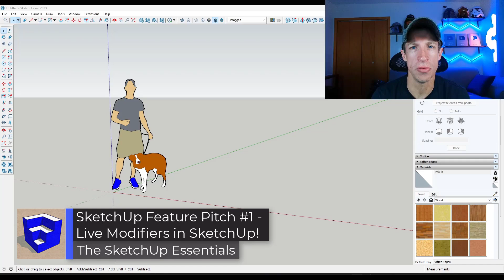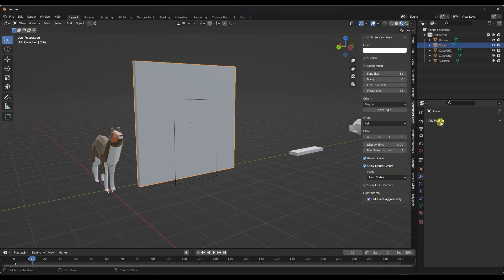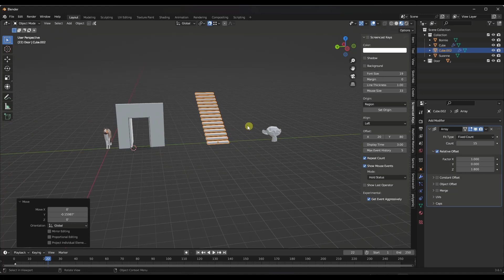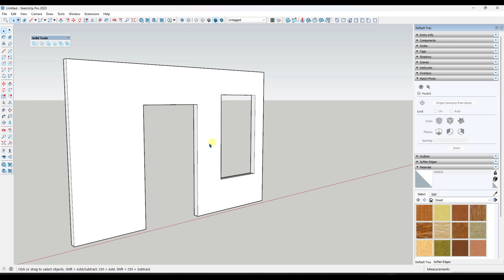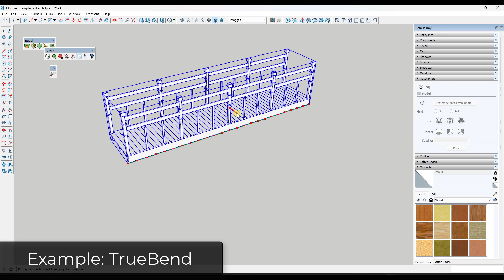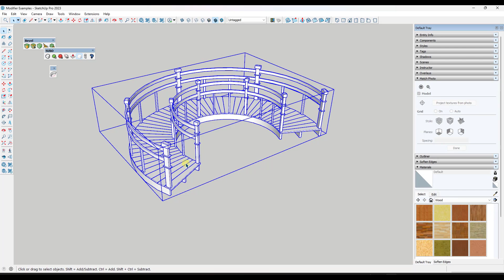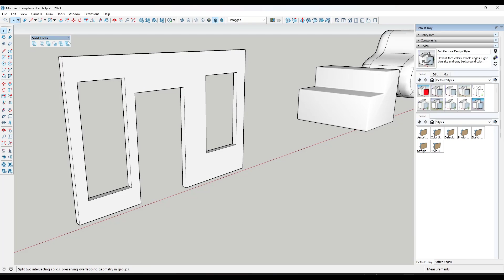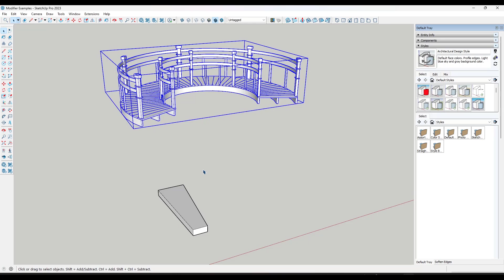WHAT IF SketchUp Added Non-Destructive Modifiers? (Pitching Features to SketchUp)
In this video, I talk about why I think LIVE non-destructive modifiers would be a great feature addition to SketchUp! :p

TIMESTAMPS
0:00 - Introduction
0:12 - What is this series?
1:02 - How SketchUp currently handles modifying geometry
2:04 - How modifiers work in Blender - Boolean Tool
3:49 - How modifiers work in Blender - Array Tool
4:24 - How modifiers work in Blender - Simple Deform Modifier
5:13 - How modifiers work in Blender - Subdivision Surface Modifier
5:34 - How might this look in SketchUp?
6:17 - Similar current implementation in SketchUp - Bevel Extension
7:21 - Similar current implementation in SketchUp - SubD Extension
8:35 - Similar current implementation in SketchUp - TrueBend
10:46 - Feature request 1 - Live Boolean Tool
11:18 - Feature request 2 - Live Array Tool
12:08 - Feature request 3 - Live deform tool
12:30 - Feature request 4 - Stacking of modifiers